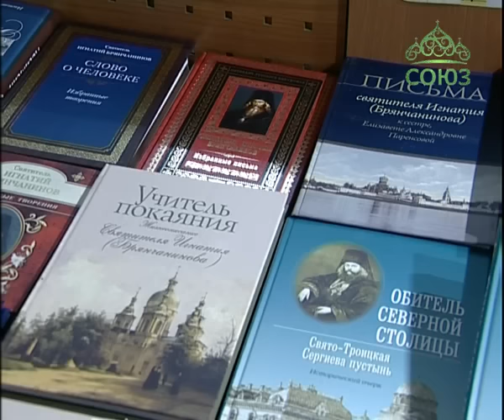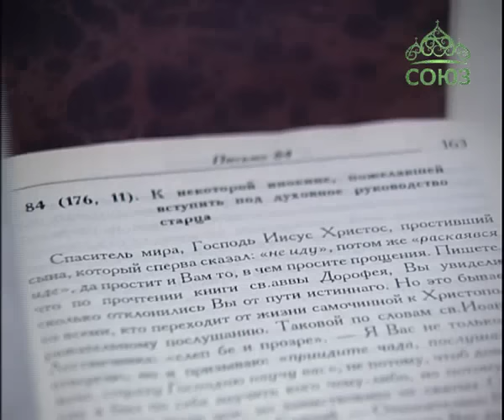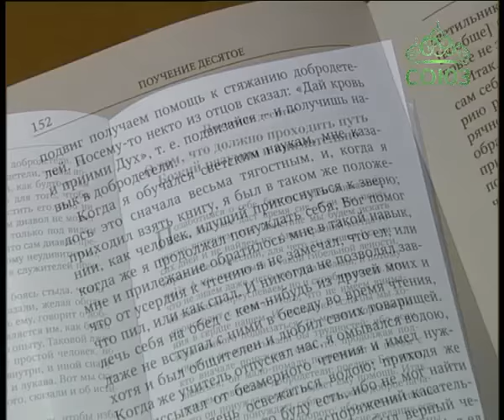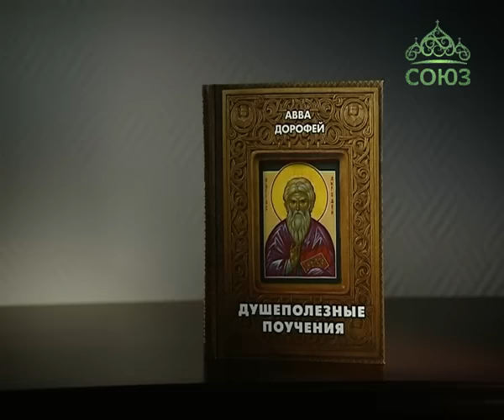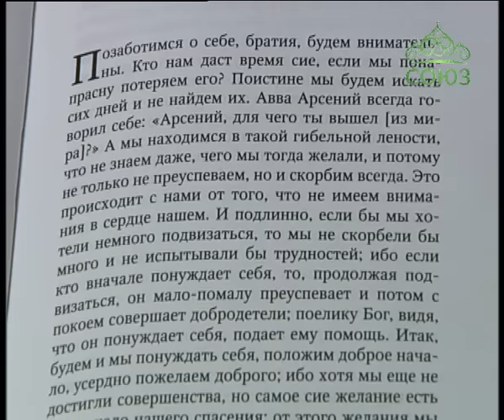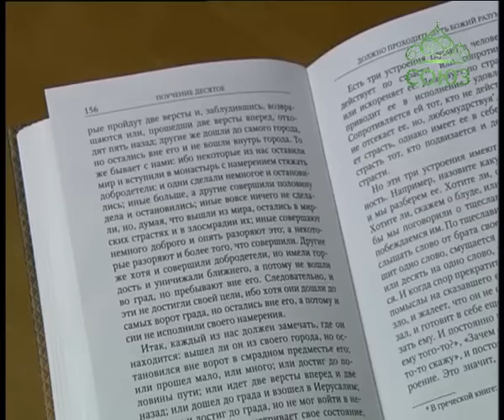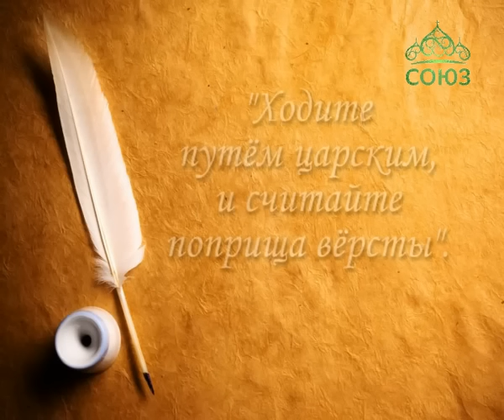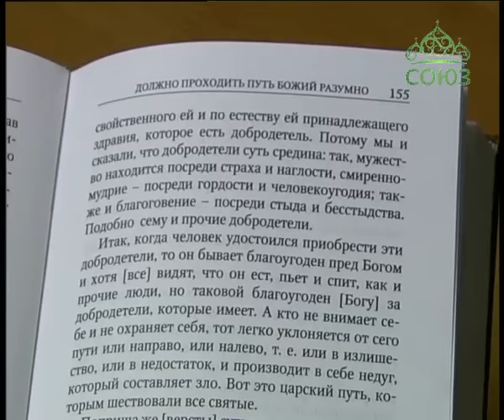Уроки православия. Поучения аввы Дорофея с прот. Алексием Яковлевым. Урок 27. 8 июня 2016г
На прошлом уроке из поучения «О том, что должно проходить путь Божий разумно и внимательно» мы узнали, что христианин должен постоянно понуждать себя в совершении добродетелей. Авва Дорофей приводит пример, как в юности он тяготился учебой и не любил читать. Однако непрестанно понуждая себя к этому занятию, он стяжал такой навык, что стал читать постоянно и уже не мог оторваться от книг…